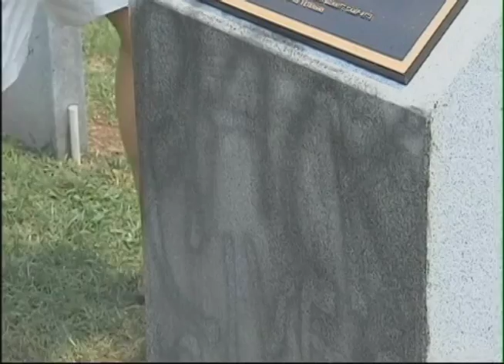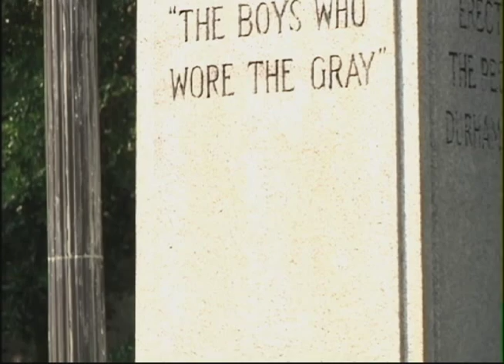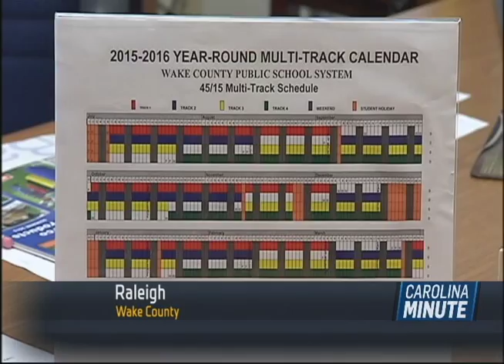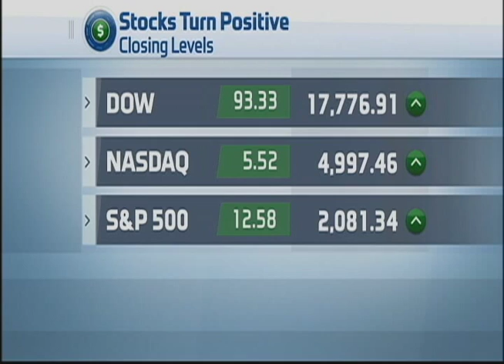6pm WXLV/ABC 45 show from 7-7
This is the 6pm newscast that aired July 7, 2015 on Time Warner Cable News on ABC 45. The show has been trimmed. Producer: Bragan Hughes, Anchor: Cheryn Stone, Live Shot Reporters: Cristen Drummand, Meg Smith